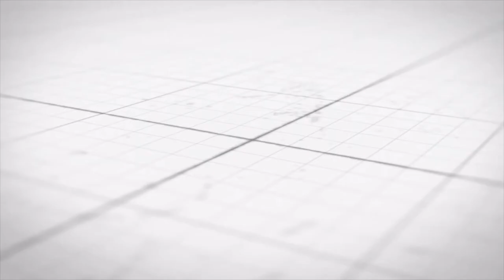Dr Pepper - Limited Edition - Red Fusion - Review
You're reading that title right! In this episode, I get to taste the 20-year old limited edition flavor, Red Fusion! Released in 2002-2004, this flavor was around for a short while and never seen again (I believe it was replaced by two other flavors later on, as mentioned in the video).

This is likely the last of the "very old flavors" I'll be able to review.